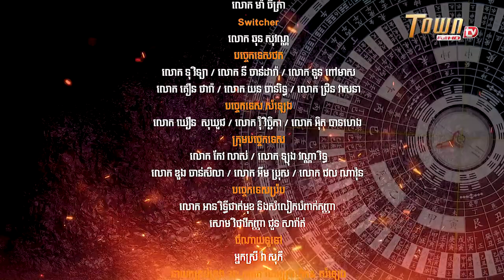Global Warming and Feng Shui - The Power of Feng Shui by Master Han